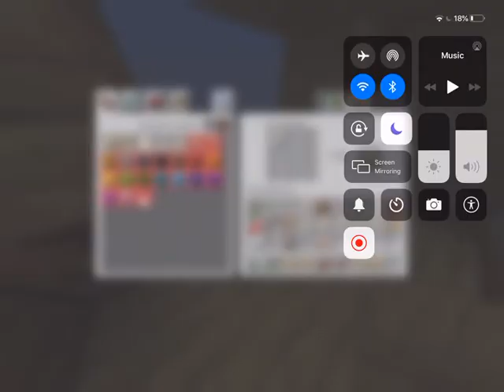My Survival Series with my Best Friend (ep15)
We got 39 stacks of wood today.